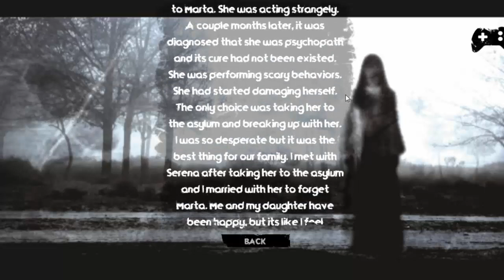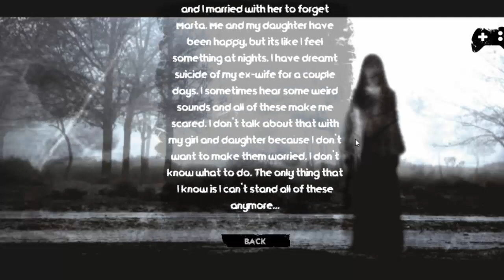The Fear Creepy Scream House Game Full Walkthrough - Android Gameplay - Scary Saturday - Episode 4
Hello guys In this video I will show you the fear creepy scream house game full walkthrough on android.

But before watching this video put headphone and turn off lights for maximum scareness.

Story of game is this.

Something had started happening to Marta. She was acting strangely. A couple months later, it was diagnosed that she was psychopath and its cure had not been existed.
She was performing scary behaviors. She had started damaging herself.

The only choice was taking her to the asylum and breaking up with her.
I was so desperate but it was the best thing for our family. I met with Serena after taking her to the asylum and I married with her to forget Marta.
Me and my daughter have been happy, but its like I feel something at nights.

I have dreamt suicide of my ex-wife for a couple days. I sometimes hear some weird sounds and all of these make me scared.
I don’t talk about that with my girl and daughter because I don’t want to make them worried
I don’t know what to do. The only thing that I know is I can’t stand all of these anymore.

Now my family is in threa.I have to find my wife and daughter.

Here are 6 levels in this game.

Ground Floor

Upstairs

Basement

The Forest

The Road Factory

We gonna go through all the levels and finish this game.

First we go to the road home.Then we have to find a key for basement which is in upstairs.
After we get the key.We have to go for basement.Now we have to find a key for factory.

After that we go through the forest to find the road factory.In road factory there is surpise for you.

Watch this walkthrough to know ;)

Game have high graphcis with creepy horror sounds.

This is best horror game I ever played in my android device.

So sit back and enjoy this video.